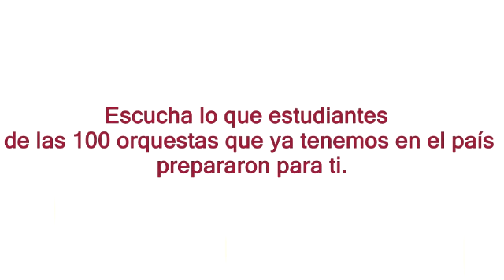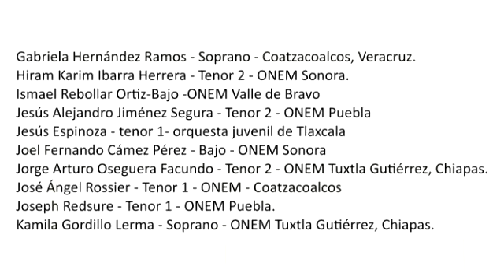Orquestas de la NuevaEscuelaMexicana; Josef Gabriel ‪Rheinberger‬.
‪La música es sanadora del espíritu y desde sus casas algunos integrantes de las Orquestas de la NuevaEscuelaMexicana nos comparten esta bella interpretación de la obra de Josef Gabriel Rheinberger‬

‪Disfruten en familia.‬